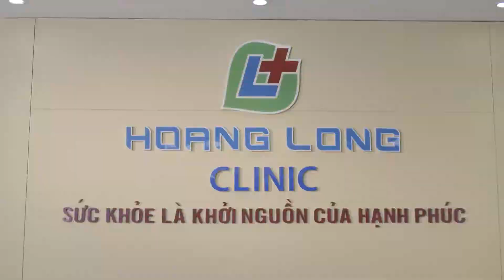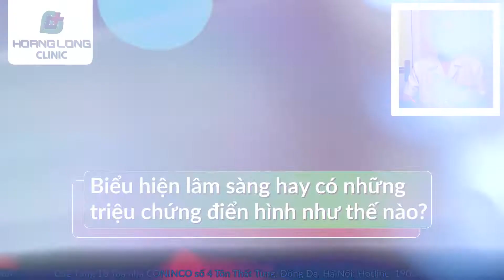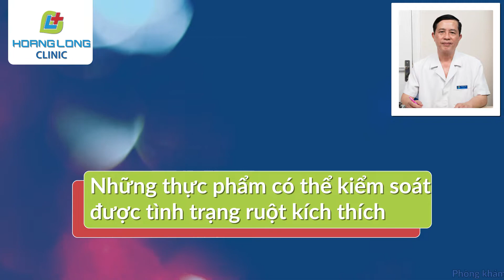Hiểu rõ hơn về hội chứng ruột kích thích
Cùng lắng nghe những chia sẻ về Hội chứng ruột kích thích từ PGS.TS.BS. Nguyễn Duy Thắng - Viện trưởng Viện Nghiên cứu & Đào tạo Tiêu hóa, Gan mật
Hội chứng ruột kích thích là một trong những bệnh lý đường ruột thường gặp. Cùng tìm hiểu hội chứng ruột kích thích có biểu hiện gì, để có thể nhận biết sớm hơn.Mời Quý vị và các bạn theo dõi video để biết thêm chi tiết.
🏥 Phòng khám Đa khoa Hoàng Long tự hào là đơn vị y tế hàng đầu trong lĩnh vực tiêu hoá, gan mật được nhiều Quý khách hàng tin tưởng lựa chọn nhờ:
✔ Nội soi bằng hệ thống dây 7000 zoom của hãng Fujifilm tiên tiến bậc nhất hiện nay với chế độ nhuộm màu LCI, BLI kết hợp chế độ phóng đại lên tới 300 lần giúp phát hiện những tổn thương sớm ở đường ống tiêu hoá đặc biệt là những tổn thương ung thư sớm;
✔ Là đơn vị y tế tiên phong tại Việt Nam ứng dụng trí tuệ nhân tạo trong khám và chữa bệnh giúp hạn chế tối đa việc bỏ sót tổn thương.
✔ Phối hợp với các kỹ thuật tiên tiến như siêu âm nội soi để đánh giá, can thiệp giúp xử lý các tổ chức tiền ung thư ngay trong quá trình nội soi mà không cần phẫu thuật,…
✔ Nội soi được thực hiện nhẹ nhàng, không đau, không khó chịu;
✔ Quy trình nội soi siêu sạch, chặn đứng nguy cơ lây nhiễm chéo: Dụng cụ y tế dùng 1 lần duy nhất, đồ cá nhân riêng biệt cho từng người bệnh;
✔ Đội ngũ bác sĩ hàng đầu giỏi chuyên môn, giàu kinh nghiệm trực tiếp thăm khám và xây dựng phác đồ điều trị;
✔ Đặt lịch nhanh chóng, dễ dàng, tiện lợi;
✔ Đón tiếp và hỗ trợ người bệnh nhiệt tình, chăm sóc người bệnh chu đáo như người nhà;
✔ Hỗ trợ xuất hoá đơn đỏ để người bệnh thanh toán bảo hiểm;
✔ Sàng lọc và phân luồng chặt chẽ, thực hiện nghiêm túc các biện pháp phòng chống dịch, đảm bảo an toàn khám chữa bệnh.
𝑷𝒉𝒐̀𝒏𝒈 𝒌𝒉𝒂́𝒎 đ𝒂 𝒌𝒉𝒐𝒂 𝑯𝒐𝒂̀𝒏𝒈 𝑳𝒐𝒏𝒈
Cơ sở 1: Tầng 10 Tòa tháp VCCI, số 9 Đào Duy Anh, Đống Đa,Hà Nội. SĐT: 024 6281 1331
Cơ sở 2: Tầng 18, tòa tháp Coninco, số 4 Tôn Thất Tùng, Đống Đa, Hà Nội. SĐT: 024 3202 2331
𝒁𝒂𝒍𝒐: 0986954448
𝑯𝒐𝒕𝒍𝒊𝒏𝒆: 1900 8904